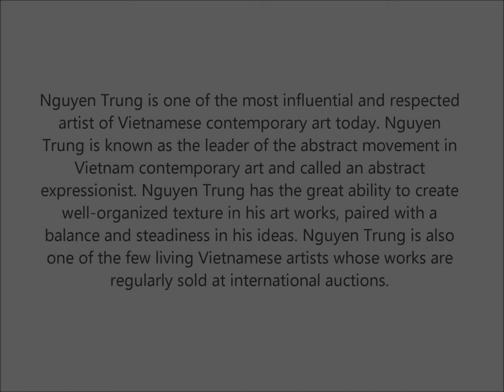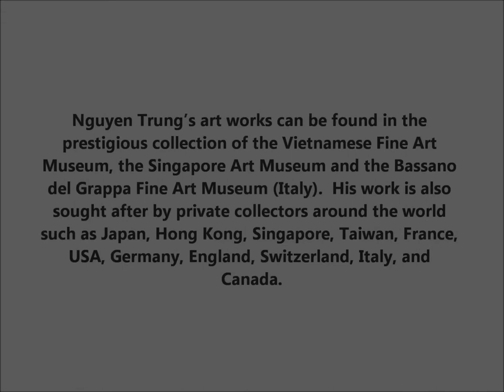Nguyễn Trung a Vietnamese Abstract Painter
Nguyen Trung